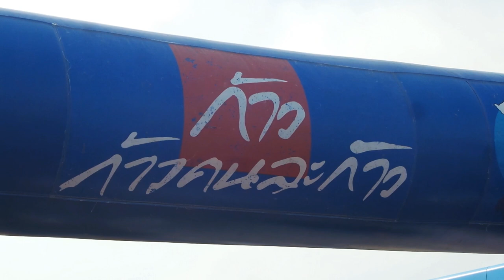วิ่งกับพี่ตูน "ก้าวคนละก้าว" วันที่ 7 เซ็ตที่ 1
วันที่ 7 ของโครงการ ก้าวคนละก้าว ผมได้เข้าร่วมไปวิ่งด้วยกันกับพี่ตูน ใน Day 7 Set 1 มันเป็นความรู้สึกที่ประทับใจมากและภูมิใจสุดๆอีกอย่างในชีวิตเลย

โครงการก้าวคนละก้าว โครงการสุดยิ่งใหญ่ส่งท้ายปีของพี่ตูนที่ทำให้คนประเทศร่วมใจกันเห็นถึงความสำคัญของศักยภาพการรักษาของโรงพยาบาล ซึ่งในที่สุดโครงการนี้ก็ได้บรรลุเป้าหมายไปเป็นที่เรียบร้อยเมื่อวันที่ 25 ธันวาคม ที่ผ่านมา ที่นับว่าเป็นการเฉลิมฉลองสิ้นปีให้คนไทยทั้งประเทศได้รับความสุขจากการให้ และได้ส่งแรงใจไปถึงพี่ตูนและทีมงานก้าวกันเป็นเวลากว่า 55 วัน